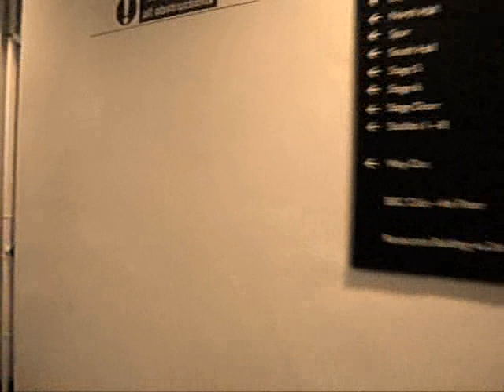My Strictly Come Dancing 4-Week 4 2006 Original Footage.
My Strictly Come Dancing dress rehersal clips in sequence,but in their original form. Don't ask why. Also see my Canasta Microphone song version.Emma Bunton (singer) with Darren Bennett Matt Dawson (World Champion rugby player) with Lilia Kopylova
Ray Fearon (actor) with Camilla Dallerup
Nicholas Owen (newsreader) with Nicole Cutler
Mark Ramprakash (cricketer) with Karen Hardy
Peter Schmeichel (legendary former Manchester United goalkeeper) with Erin Boag
Spoony (DJ) with Aleksandra 'Ola' Jordan
Jimmy Tarbuck (comedian and entertainer) with Flavia Cacace Georgina Bouzova (actress) with James Jordan
Claire King (actress) with Brendan Cole
Louisa Lytton (actress) with Vincent Simone
Mica Paris (songstress and TV presenter) with Ian Waite
Jan Ravens (Comedy actress) with Anton Du Beke
Carol Smillie (TV presenter) with Matthew Cutler, Hosted by Bruce Forsyth and Tess Daly